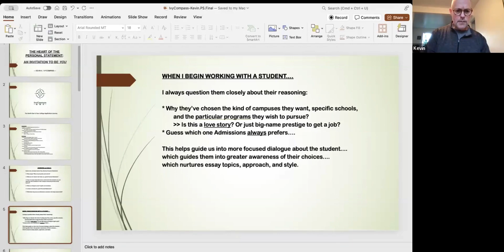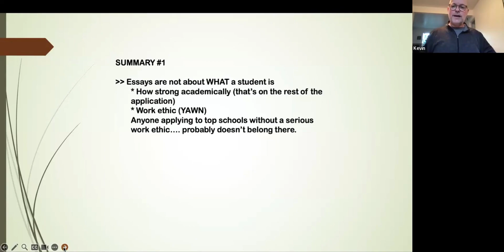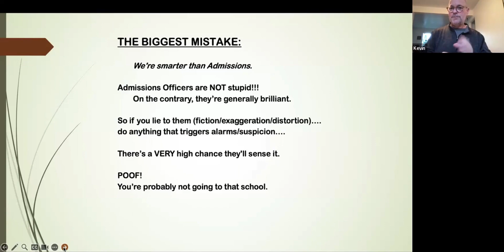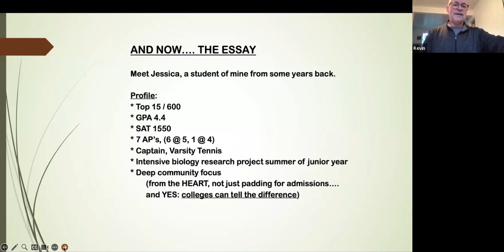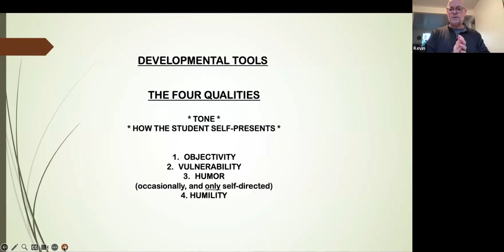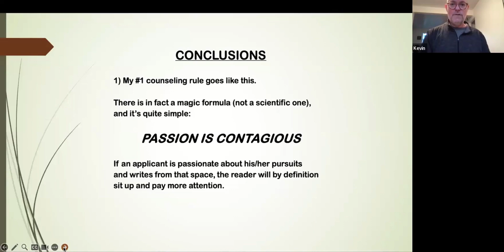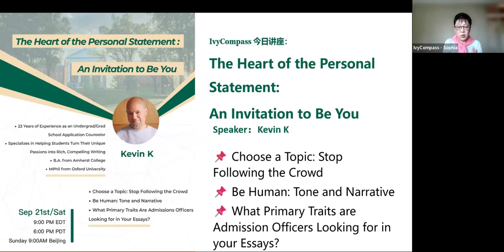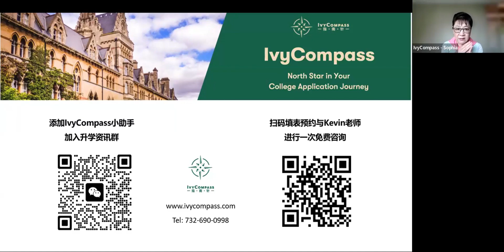IvyCompass升学讲座|如何写好展示个人魅力的大学申请文书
拥有23年美本/研究生申请辅导经验、辅导的学生获全美Top 20学校录取、毕业于顶尖文理学院Amherst College的Kevin来指导如何写好展示个人魅力的申请文书：
📌 Choose a Topic: Stop Following the Crowd
📌 Be Human: Tone and Narrative
📌 What Primary Traits are Admission Officers Looking for in your Essays?

请加小助手微信：「ivycompass-1」，回复「升学」进入升学资讯群。
🎯🎯 IvyCompass(指南针教育咨询）致力于将北美口碑最好的前藤校招生官、独立升学顾问、课程及竞赛辅导等稀缺教育资源对接给家长和学生。IvyCompass还提供量身定制的青少年社会影响领导力项目、科研背景提升、暑假实习等项目。在提供全方位升学服务支持及质量把控的同时，为孩子的全面个人成长护航。

加入IvyCompass升学资讯群，可添加小助手微信号：【ivycompass-1】
"影响力联合会”（Alliance For Impact) 为美国联邦及纽约州批准的501(c)(3)非盈利公益组织。AFI是北美地区最活跃影响力最大的华人在线社群，辐射10万#北美华人 ，每周提供多场在线公益讲座，主题涵盖青少年教育、职场、投资、名人专访等主题。
加入AFI多个北美华人主题微信群，请加小助手微信：AFI-2021